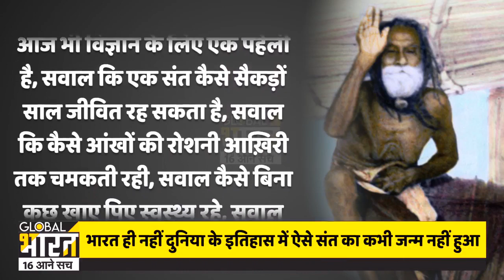एक संत जिनकी उम्र ही 500 साल थी, न मकान बना, न भौकाल फिर भी उलझ गया था विज्ञान...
जब भारत में संतों पर सवाल उठाए जा रहे है तब आपको सुननी चाहिए एक ऐसे संत की कहानी जिसके आगे विज्ञान भी हारा गया था